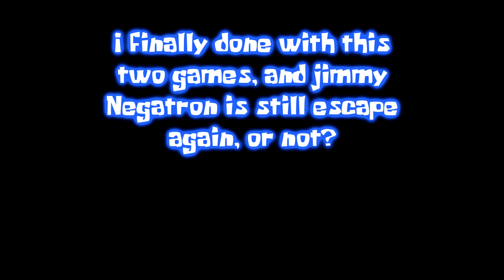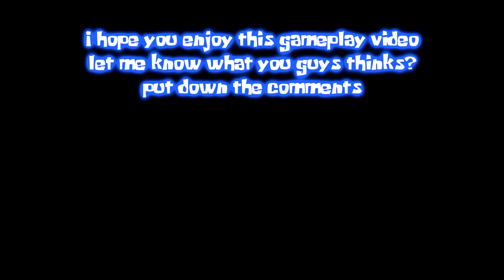(November months) | Jimmy Neutron vs Jimmy Negatron PT3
Whoops I forget to texting on my (not mt) my mistake

Info on wiki:
The beginning of the game takes place in a museum in Retroville.Jimmy decides to build a time machine to impress Cindy. He sets the travel time to 50 years in the past. When Jimmy decides to activate the time machine with him and Goddard inside, they are instead teleported into cages in the lair of Jimmy Negatron. Jimmy Negatron is an evil version of Neutron from another dimension. Negatron plans on taking over Retroville and Jimmy must stop him.